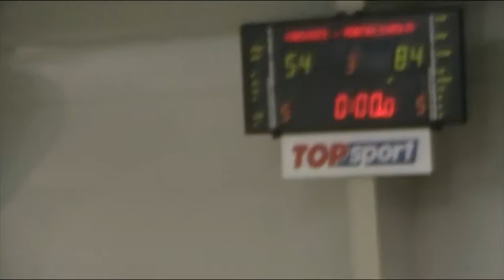Sabonis Cup 2013: MARCIULIONIS BA - BK JIP PARDUBICE